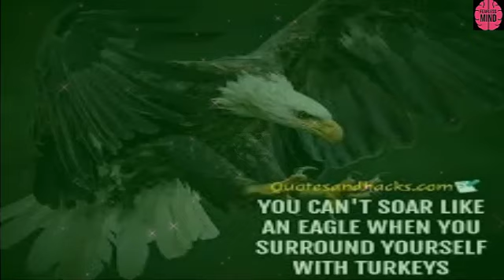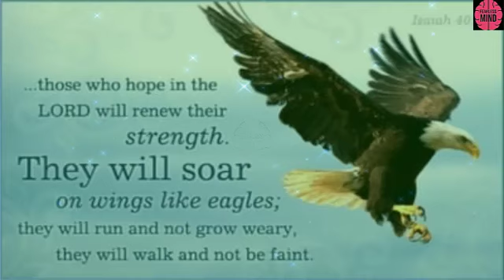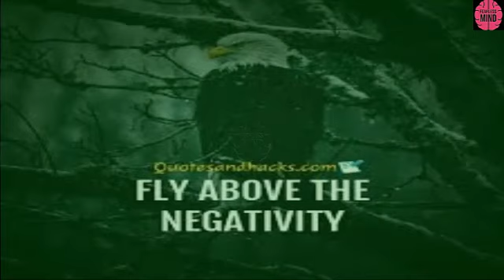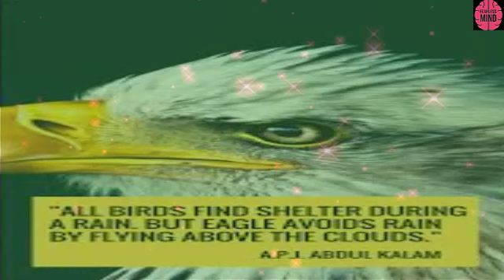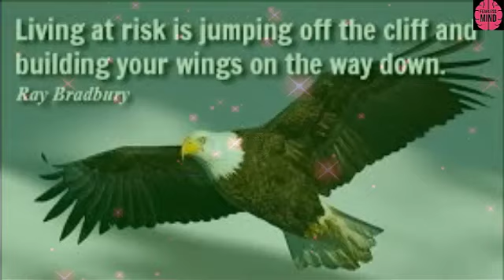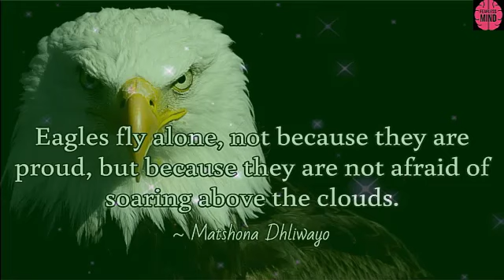Motivational & Inspirational Quotes | Quotes About Eagle | Fauna | Part#008 | Deep Meaning Quotes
✦✦✦✦✦ Music Info ✦✦✦✦✦
✔️ Track: FynestLyk - Noir Et Blanc Vie
✔️ Artist: Noir Et Blanc Vie | Track: FynestLyk